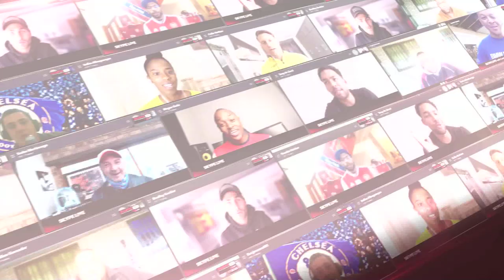We had a great interview today with Evan Roos.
On today's episode of SupaChats, Asanda chats to Rugby Player, Evan Roos.